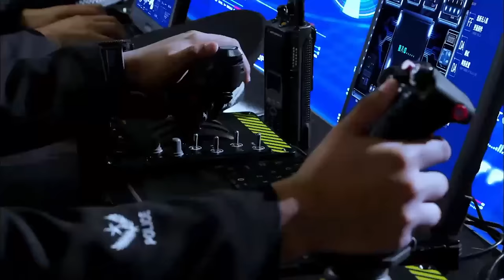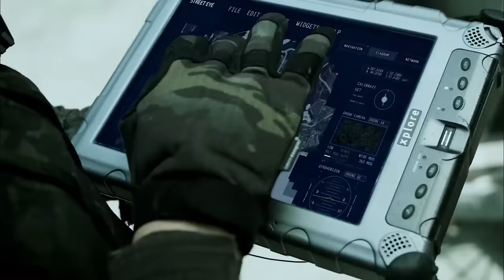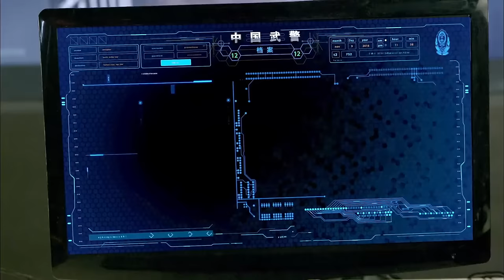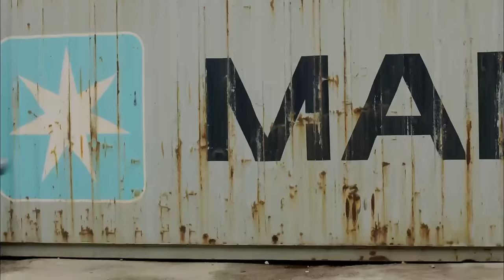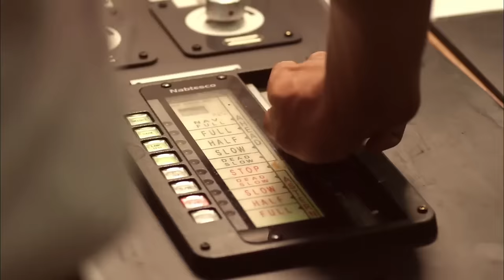【特種兵電影】2名狙擊手臨危受命，遠程協助毒梟內部隊友，痛擊囂張毒販！⚔️ 打鬥 MMA | Kung Fu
lrcj